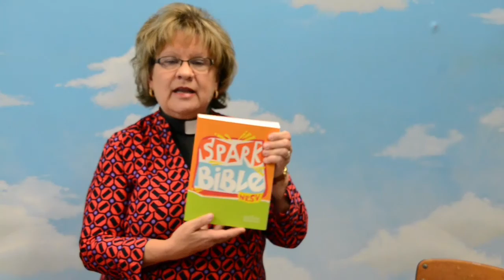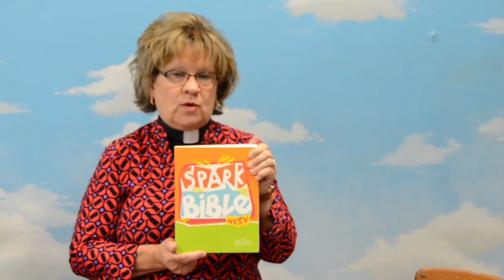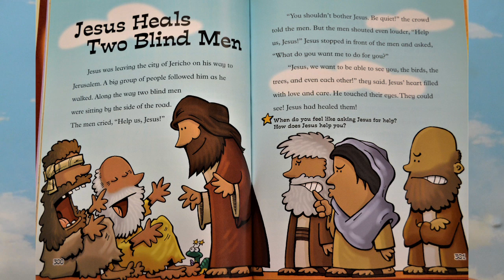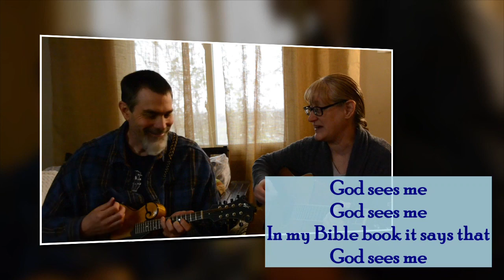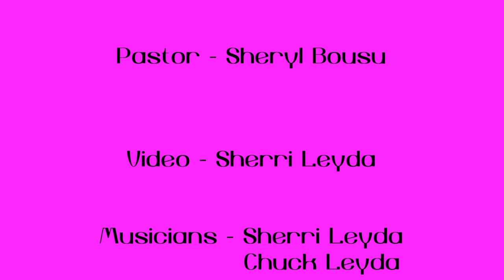Kid's Time 11 15 20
Jesus heals the blind men